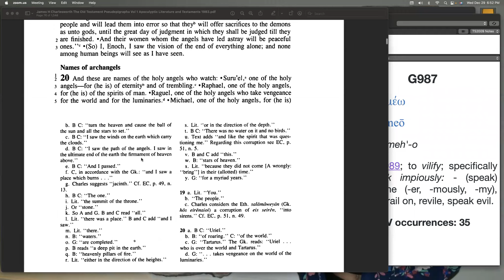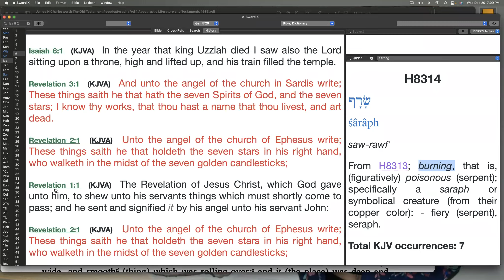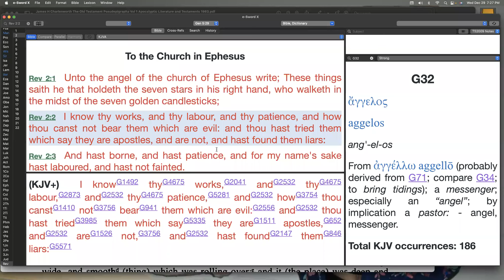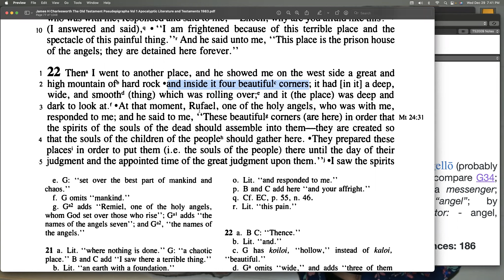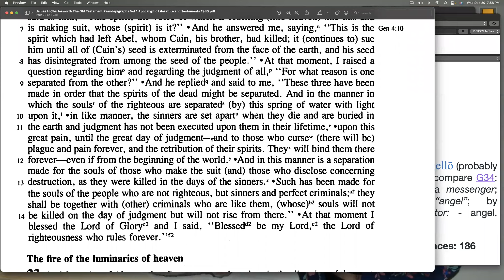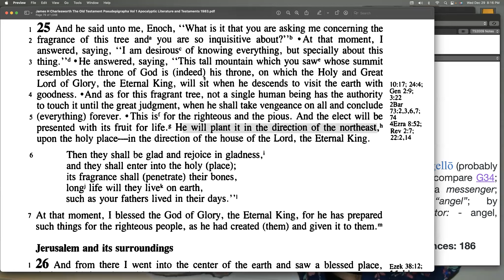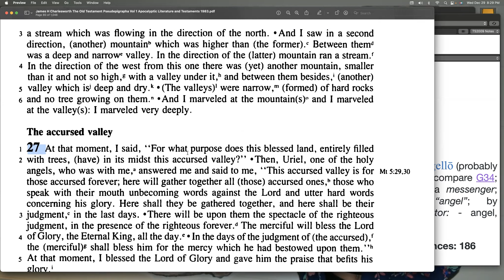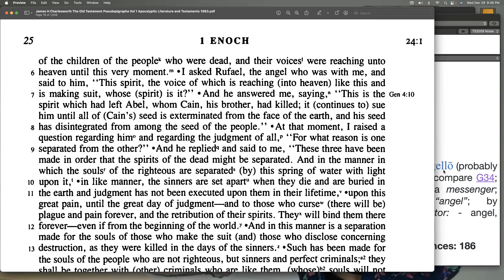1 Enoch Chapters 21 thru 27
brief reading /discussion of 1 Enoch